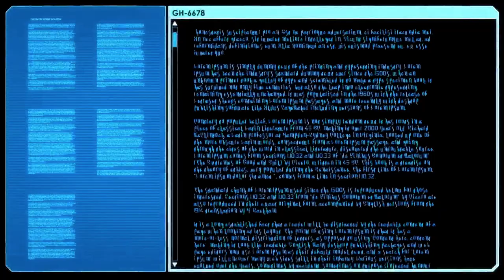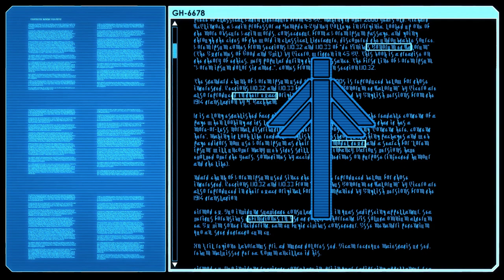XCOM 2: Walkthrough - Part 5: Doom Walk [Legend][Ironman][Blind]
To prevent the aliens from getting reinforcements on Guerrilla Ops we must protect a resistance transmitter.

"XCOM" "Firaxis" "XCOM 2" "Costin" "Serious Gaming" "Walkthrough" "Playthrough"